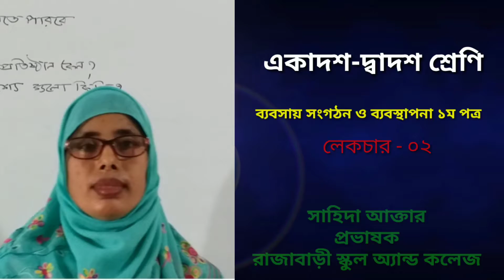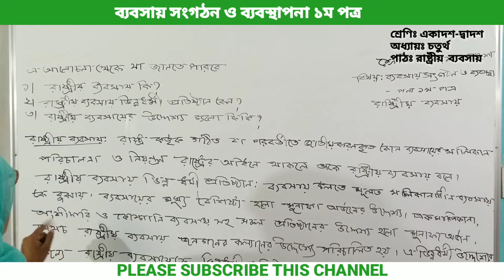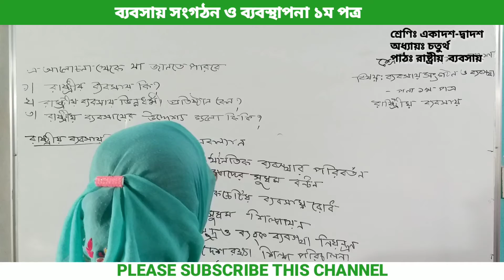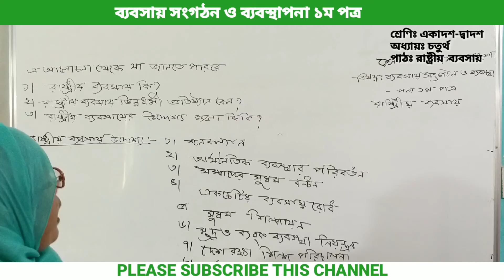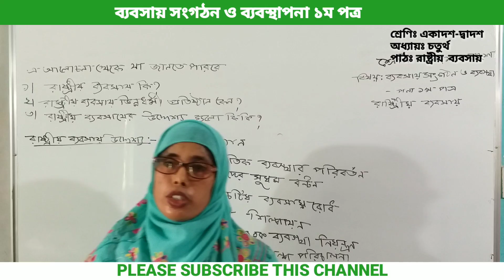রাষ্ট্রীয় ব্যবসায়_ ব্যবসায় সংগঠন ও ব্যবস্থাপনা ১ম পত্র || HSC || একাদশ-দ্বাদশ শ্রেণি